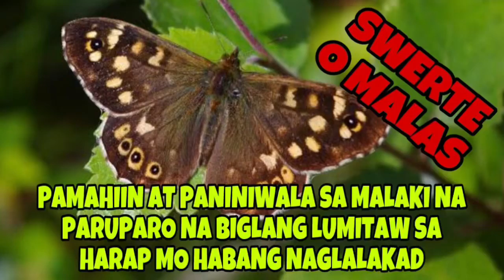PAMAHIIN AT PANINIWALA SA MALAKING PARUPARO ANG LUMITAW HABANG NAGLALAKAD